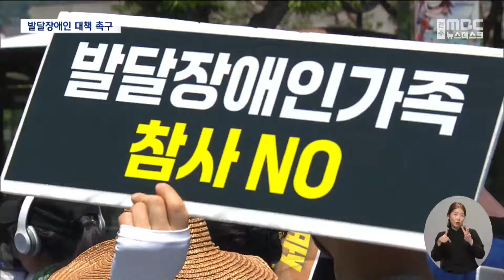"아스팔트보다 뜨거운 마음으로".. '오체투지'로 호소 (2024.06.18/뉴스데스크/전주MBC)